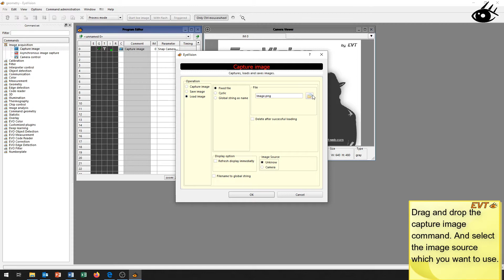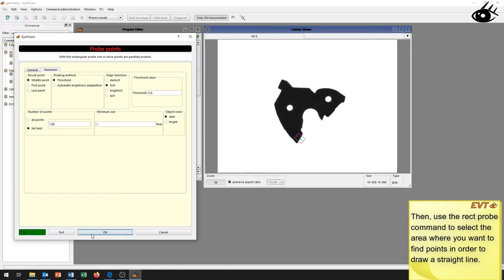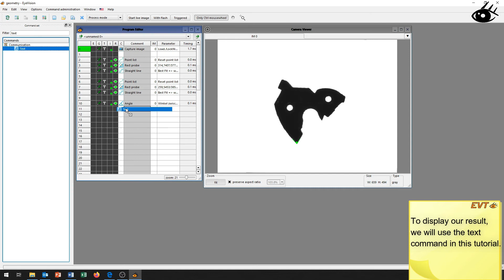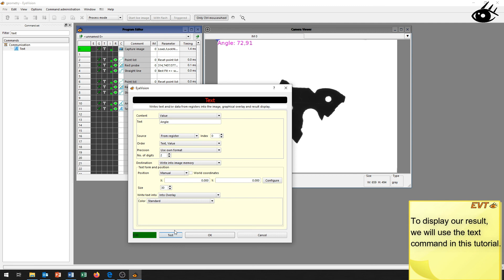How to measure angles in EyeVision (Tutorial #22)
In this short tutorial, we are going to learn how to measure angles using the EyeVision Software.

Thanks to a quick installation and universal application, the image processing software provides a fast, efficient and cost-effective solution for all application areas. Creating vision solutions, without programming skills in a few minutes.

Eye Vision Technology creats drag and drop solutions for nearly every machine vision task. OCR, OCV, DMC, QR or Barcode reading, high accuracy measurement for any kind of production, color inspection or object tracking and detection for robot vision.

The demo version can be downloaded for free from our website.